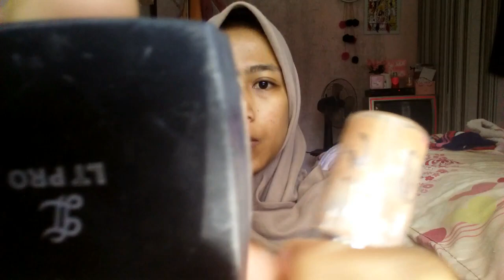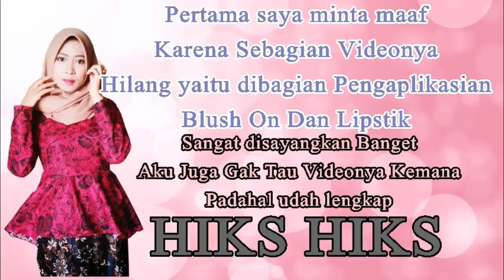GET READY WITH ME || Make Up Ke Kondangan / Resepsi Pernikahan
Make Up imple ke acara nikahan temen
Tapi sebelumnya aku minta maaf karena ada beberapa bagian video aku hilang yaitu bagian pengaplikasian blush on dan lipstik serta highlighter

I'm so sorry guys

Tonton Juga